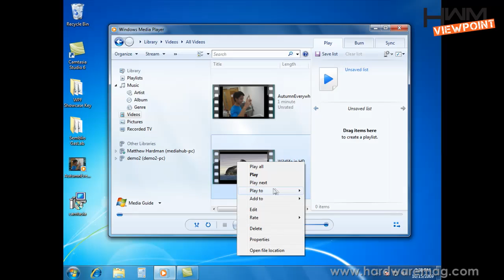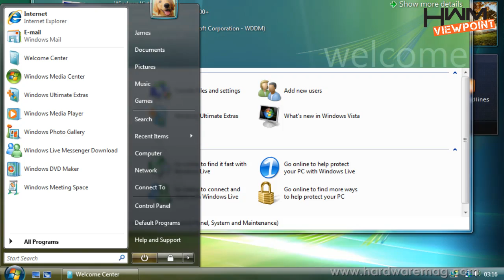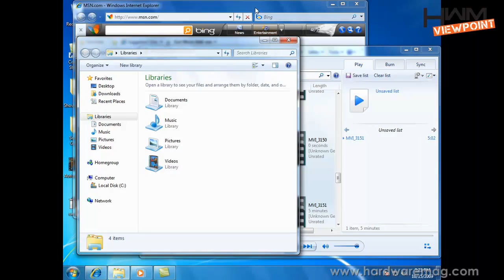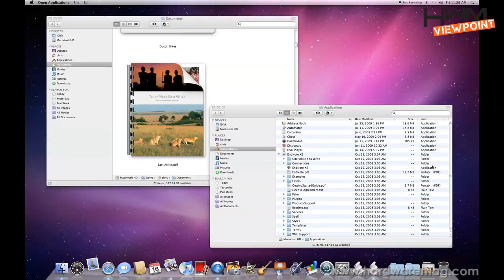ViewPoint #7 - Win 7 vs Snow Leopard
Now that Windows 7 is officially out, we couldn't resist taking a look at how Microsoft's latest OS compares with Apple's recently updated OS with the Snow Leopard release. Check out our fire-side chat with the executives in charge of the OSes for the new direction and features, as well as hands-on demo highlights of each OS in this video feature.